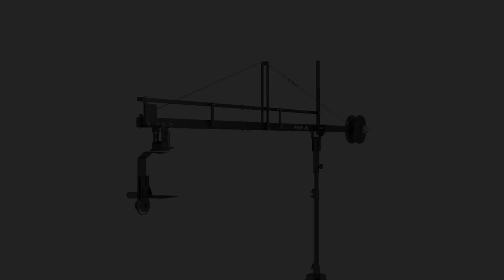Proaim 12ft DSLR Camera Jib w Jr. Pan Tilt, Lightweight & Affordable | Payload 8kg/17.6lb |Animation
Professional, Simple, Powerful filming solution increases your production value. An Ultra-Portable & Versatile Jib is designed for studio or in-the-field video productions.

Enjoy the video by Marcelo